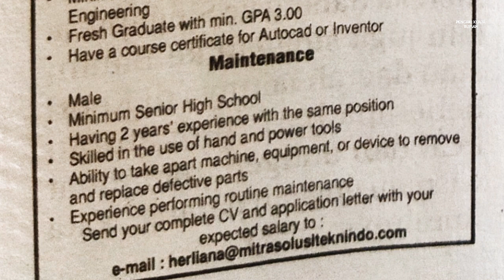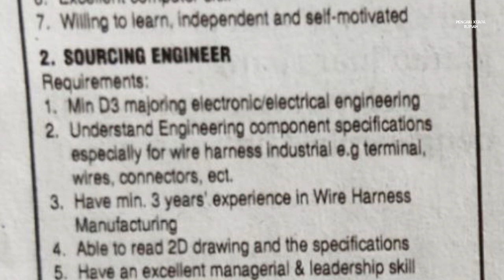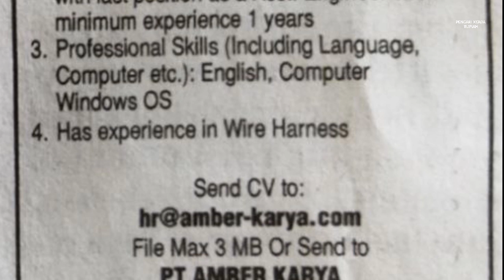Loker Batam PT Amber Karya // PT Mitra Solusi Teknindo // PT Perkasa Indah Nusajaya // PT SSM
1. PT. Mitra Solusi Teknindo (2 posisi)

a. Junior Engineer
b. Maintenance

Email resume ke:
(Subject: Posisi)

Alamat PT. Mitra Solusi Teknindo
Executive Industrial Estate Blok D1 No. 2
Batam Centre

2. PT. Sumber Samudra Makmur

Administrasi
Antar resume + cantumkan posisi ke alamat di bawah ini:

1. Ship Project / Repair Supervisor
2. Quality Control (QC) Piping
3. Electrician
4. Operator Gantry Crane
5. Hull Supervisor
6. Quality Control (QC) Hull
7. Mekanik Alat Berat
8. Foreman Fitter Spesialist Tug Boat / Tongkang
9. Foreman Welder Spesialist Tug Boat / Tongkang
10. Foreman Piping
11. Fitter Fairing Specialist Galangan
12. Marker
13. Mekanik Mesin Kapal
14. Foreman Blaster / Painter
15. Blaster / Painter Kapal

Alamat PT. Sumber Samudra Makmur
Jl. Bawal Kav. IV Batu Merah
Batu Ampar - Batam

3. PT. Perkasa Indah Nusajaya

Management Executive
Accounting / HSE / HRD / Document

Antar lamaran langsung ke alamat di bawah ini dan cantumkan gaji yang diharapkan:

Alamat PT. Perkasa Indah Nusajaya
Citra Buana Industrial Park III Lot 17
Batam Center

4. PT. Amber Karya (4 posisi)

a. Senior Engineer / Asst. Eng Manager
b. Sourcing Engineer
c. Production Supervisor
d. Process Engineer

Email resume ke:
(Subject: Posisi)
(Max 3MB)

Alamat PT. Amber Karya
Tunas Industrial Estate Blok 8C
Batam Center